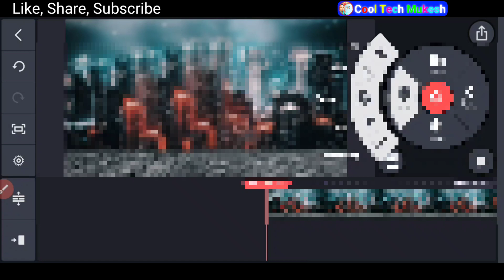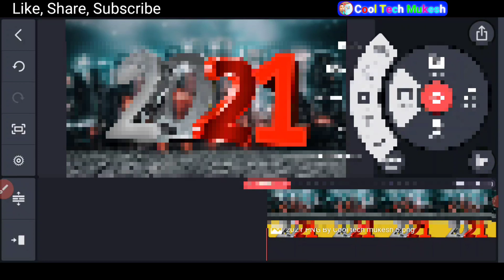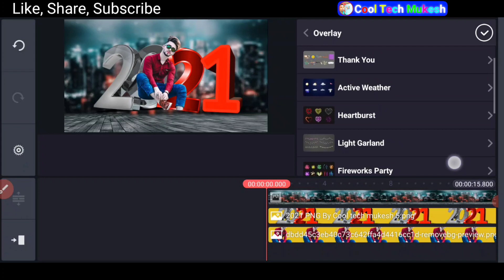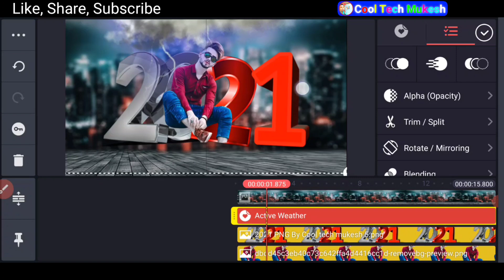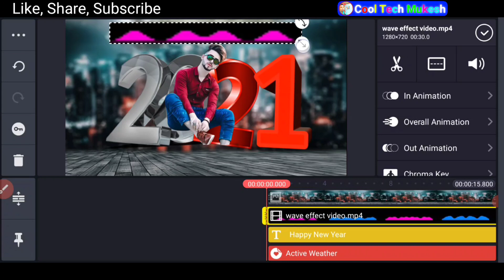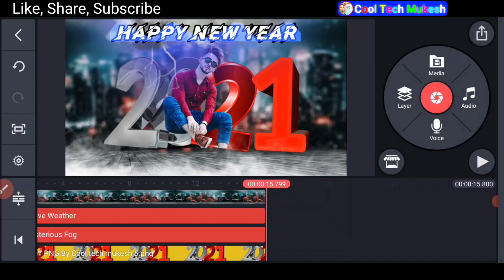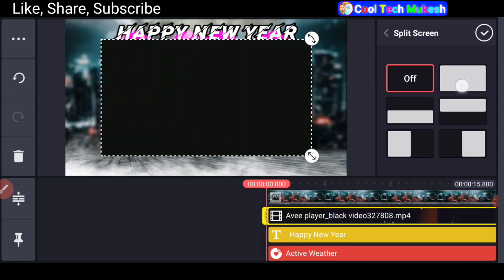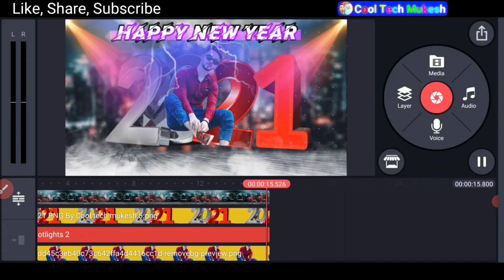Happy New Year 2021 WhatsApp status | Kinemaster editing video | Trending status | New Style Video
Hii frds.

Happy New Year 2021 WhatsApp status | New Year 2021 | Kinemaster editing video | Trending status ||

                      Thanks❤